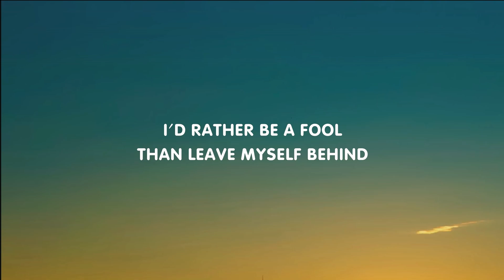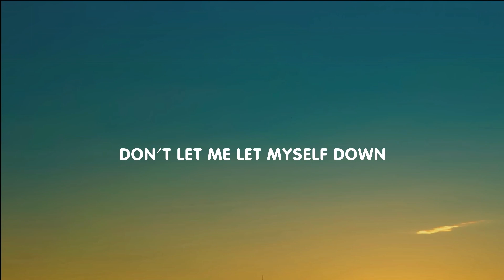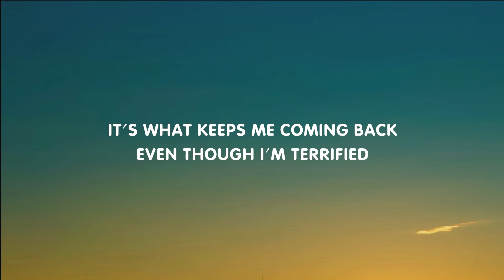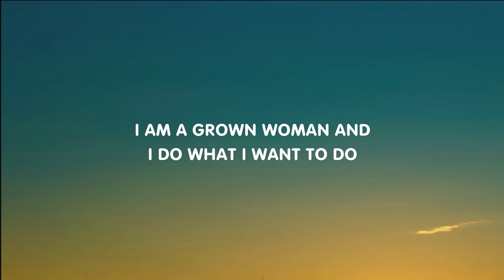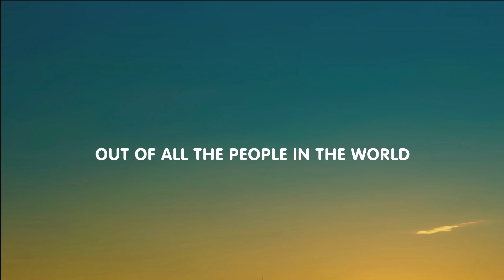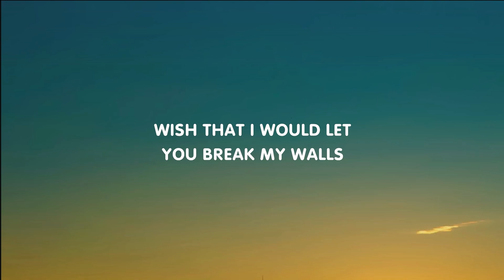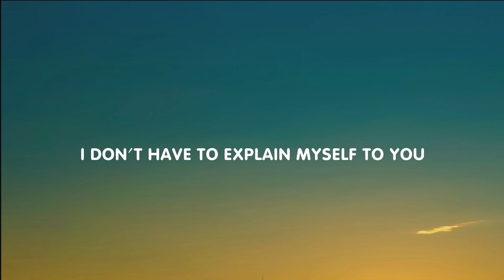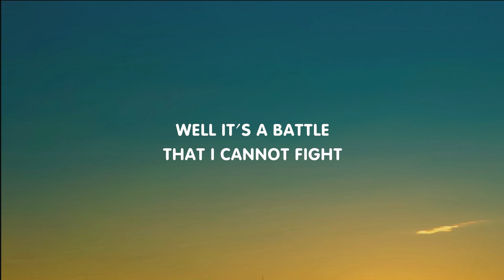Adele - Oh My God (Mix Lyrics)